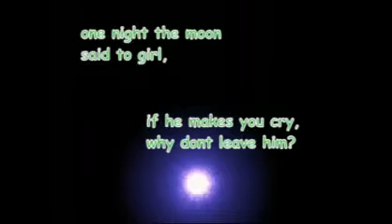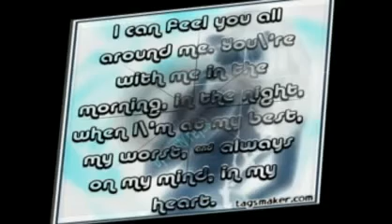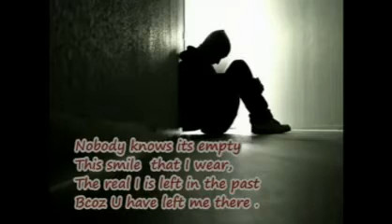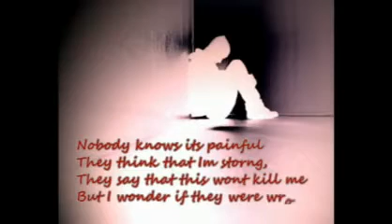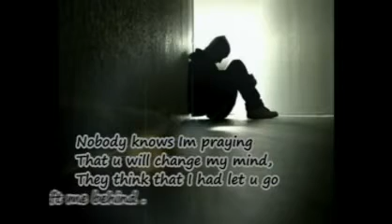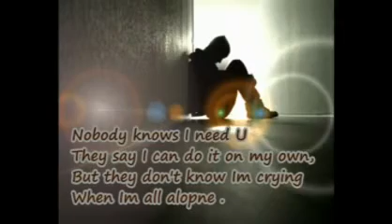Akhon Onek Raat.MP4